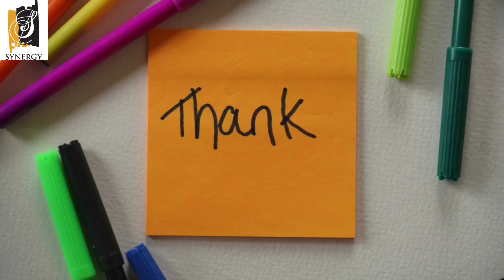Benefits of Music Education - Part 4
Here’s the last part of our series, “Why Take Music Lessons?” We hope you’ve enjoyed the journey as much as we have! Did you find it helpful or inspiring?

🎹 Are you ready to explore the magic of music education?

Unlock your musical potential today!

📢 Spots filling fast—apply now!!!

Inquire today and experience the magic of Synergy Music Academy:

📍 Synergy East | 55 Mountainash Rd unit 17

📍 Synergy South | 7700 Hurontario St. unit 303

🎵🎹 Unlock your musical journey with us today! 🌟